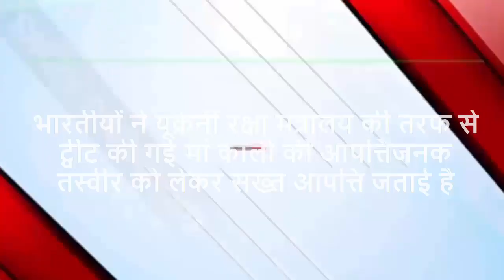इस वक्त की बहोत बड़ी खबर..!!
3 May 2023 : आज के मुख्य समाचार, dls_News​, मौसम, PM Modi, Today_breaking_news​ china​
3 मई 2023 : आज के मुख्य समाचार dls_news​ , मौसम , PM Modi , today_breaking_news​

 आज 3 मई 2023 के मुख्य समाचार बड़ी खबरें PM Modi , SBI , weather , Bank , CAB , Jharkhand Election result live Nonstop News | आज की ताजा ख़बरें | News Headlines | 3 मई 2023 | Fatafat khabren || today news [ WEATHER NEWS Today ] सम्पूर्ण भारत का 3 मई 2023 का मौसम पूर्वानुमान Nonstop News | आज की ताजा ख़बरें | News Headlines | mausam vibhag aaj weather news , 2023 Nonstop News | आज की ताजा ख़बरें || News Headlines ||

3 मई 2023 | today news | Fatafat khabren | News in hindi | govnews #3 मई 2023​ | Today_Breaking_News​ | मुख्य_समाचार​ | Today_News_headlines​ | #3 मई 2023​ modi​ video​ watch​ # मौसम # विभाग weather​ आज 3 मई 2023 का मौसम ,

3 मई 2023 , मुख्य समाचार , बड़ी खबरें , kisan Aandolan , kisan andolan live , aaj tak news Today Breaking News ! आज 3 मई 2023 के मुख्य समाचार बड़ी खबरें , किसान आंदोलन भारत बंद PM Modi news 3 May 2023 today breaking news dls news BREAKING news BUDGET Today Breaking News ! आज 3 मई 2023 के मुख्य समाचार बड़ी खबरें , किसान आंदोलन भारत बंद PM Modi news dls news , dls bhai , dls , trending ,  , prime minister , narendra modi , modi speech today , headlines news , Lockdown , बड़ी खबरें ,
2023 के मुख्य समाचार , prime minister , narendra modi , modi speech today , headlines news , Lockdown , बड़ी खबरें ,

video is for educational purpose only.Copyright Disclaimer Under Section 107 of the Copyright Act 1976, allowance is made for "fair use" for purposes such as criticism, comment, news reporting, teaching, scholarship, and research. Non-profit, educational or personal use tips the balance in favor of fair, in